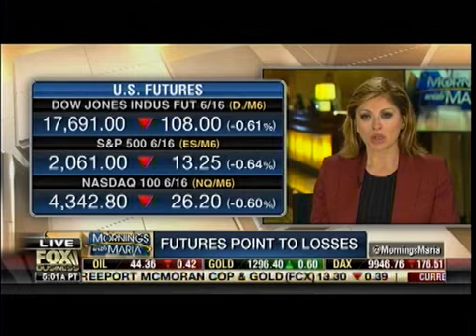Kids Protest Trump - Morning With Maria